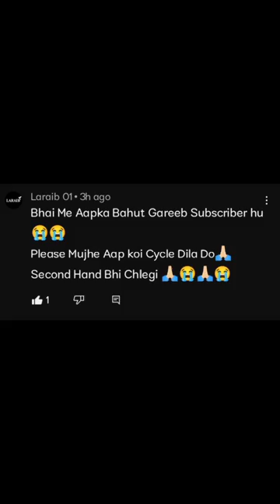Finally Aaj Apne Subscriber Ko Cycle Dila Dii 😵😰 Mini Vlog ✨